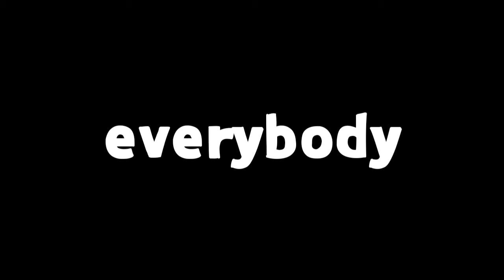Synonyms of Everyone | Everyone ka synonyms | similar word of Everyone | synonym of Everyone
1 :- Synonyms of Everyone
2 :- Everyone ka synonyms